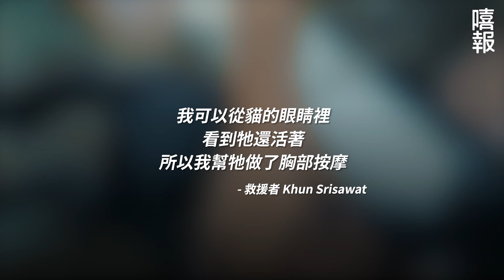當工人們看到大蟒蛇正要壓碎什麼時，他們都快嚇破膽了 😱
一隻貓被大蟒蛇纏得緊緊的，完全失去了呼吸！大家都嚇壞了！